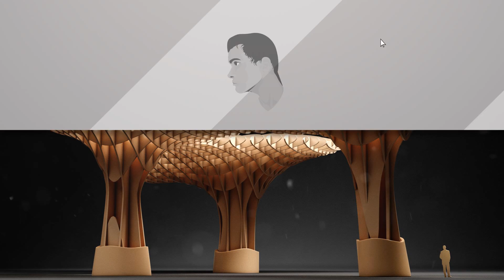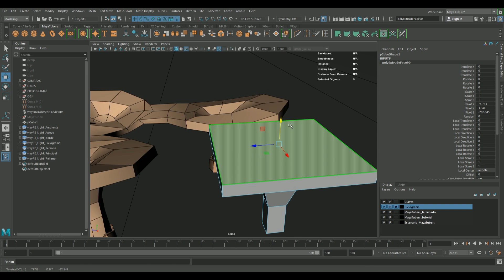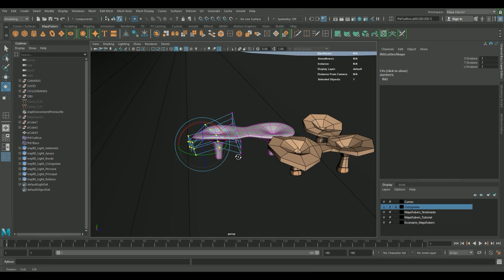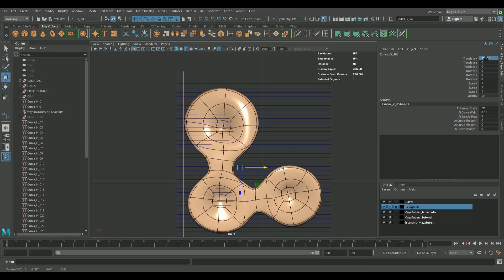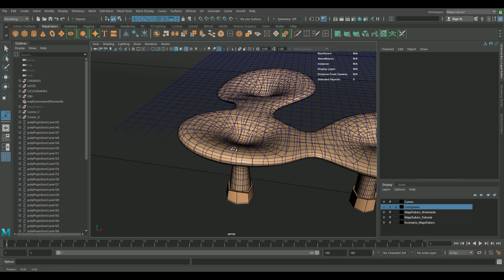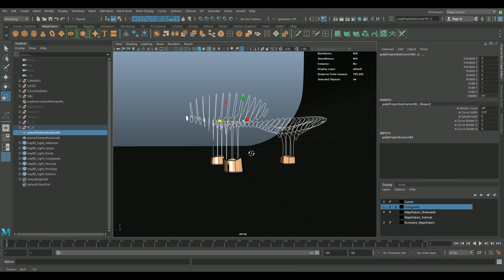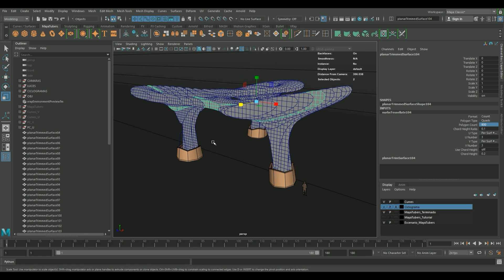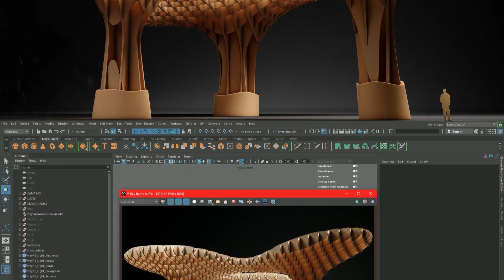Modelado Arquitectonico Planos Seriados con Autodesk Maya Arquitectura Parametrica Maya - MayaTubers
Tutorial Modelado 3D, Proyectar Curvas y Modelar Planos Seriados o planos acotados con Autodesk Maya. Metropol Parasol de Sevilla o las Setas de Sevilla, Modelado Paramétrico en Maya y Arquitectura Orgánica sin Plugins. Render VRay for Maya ⭐Subtitles in English⭐ ↓ +INFO ↓

♡ ÍNDICE DEL TUTORIAL ♡  0:00
00:11  ► Introducción y explicación del contenido del tutorial.
01:30  ► Modelar rápidamente las Setas de Sevilla en Maya.
05:40  ► Retícula con Curvas Bezier similar a los Gofres.
08:10  ► Proyectar las Curvas sobre las Setas tipo TAC.
10:50  ► Convertir Curvas en Planos Poligonales.
11:50  ► Solución a 2 errores al usar Planar con Curvas Projectadas.
14:10  ► Configuración del valor Count Planar en cada Curva.
15:15  ► Extrusión de todos los polígonos planos.
16:05  ► Último retoque, imitar que encajan las piezas.
17:10  ► Conclusiones finales y Render Final en 1080p.

Programas usados: Autodesk Maya y V-Ray. Renderizar con V-Ray nunca fue tan sencillo.

♥ Agradecimientos a mi nuevos suscriptores y los veteranos!! Gracias por el apoyo !! ♥

Y Recuerda si el canal esta abierto aun que hayan pasado 20 años de la publicación del video, si me preguntas te contestaré en 24h !!!

♡ Micrófono Condensador de Solapa o clip / FoneStar FCM-410 ♡
♡ Micrófono Condensador USB / Blue Yeti ♡

Salu2 MayaTubers !!!